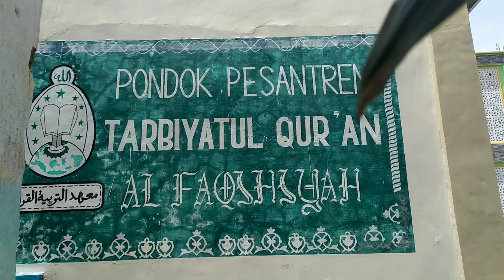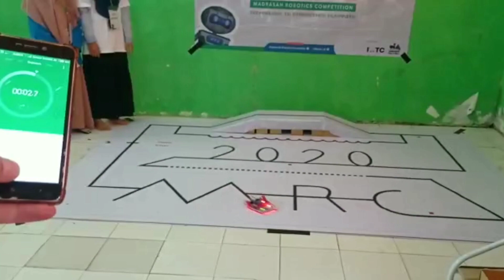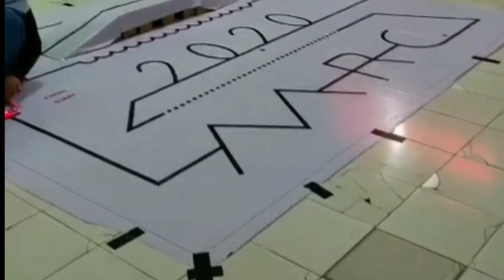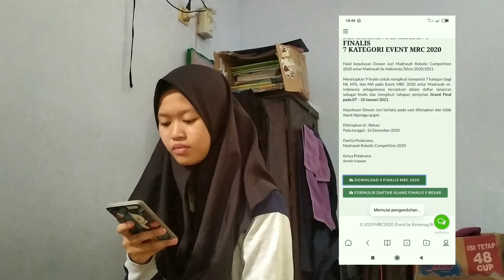LINE FOLLOWER ANALOG - MAN 2 NGANJUK - ZAKYA TEAM